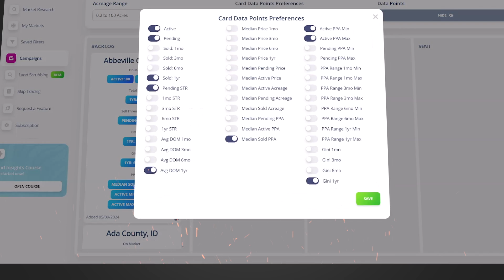Revealing My Land Deals From The Last 30 Days | Sumner Healey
👉  FREE 6 Figure Land Investing Strategy Call

Alright guys, in this video, I'm pulling back the curtain and showing you the exact deals we've done in our land business over the last 30 days. We've added over $600,000 in pipeline gross profit from eight deals contracted between June 18th and July 2024.